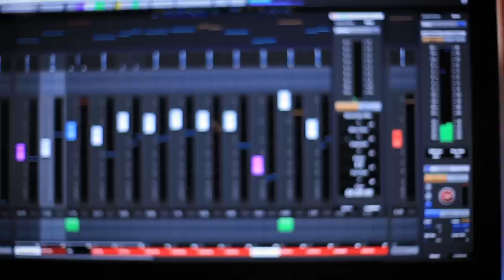Top Famous Sax Riffs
Today I play some of the most famous sax riffs on earth using the SWAM virtual sax by Audio Modeling